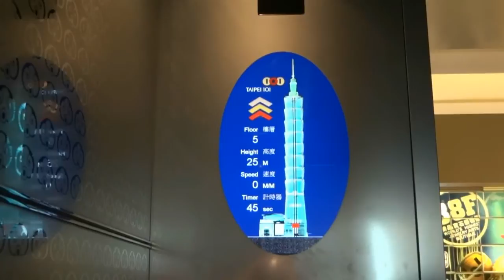世界最快速載客電梯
The world's fastest passenger elevators in Taipei 101, Taiwan and have a maximum speed of 1010 M/min.

附91樓戶外觀景台"風鳴欄柵"